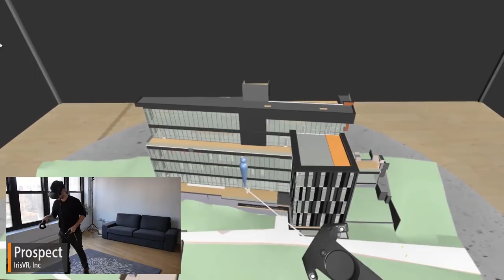VR Devs 2016 Showcase Reel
Developers from all over the world have been creating games and applications for all Virtual Reality Platforms. Here is a showcase of just some of that.

Showcase Reel edited by Joe Radak
VR Devs Intro created by Suzanne Leibrick